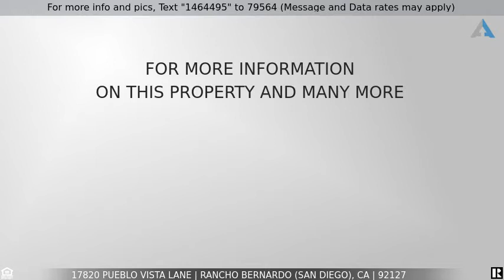Priced at $1,000,075 - 17820 Pueblo Vista Lane, Rancho Bernardo (San Diego), CA 92127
Rancho Bernardo rarely on the market. Don't miss this one!

Highly sought after and rarely on the market, this extremely desirable home is located in one of the finest neighborhoods in Rancho Bernardo. Walking distance to many exhilarating hiking trails including the beautiful Lake Hodges, as well as the amazing Westwood Elementary School and relaxing Westwood Club, this four-bedroom home is perfectly placed on the end of the cul-de-sac with virtually no traffic to worry about. Upon entering through the relaxing and serene private courtyard you will walk into the home through a beautifully upgraded front door with glass paneling. Once inside the entry, the dramatically vaulted ceilings greet each guest with their spacious allure. White porcelain tiles create a stress-free environment throughout the entry, upgraded kitchen, laundry room, and downstairs guest bathroom, while stylish wood laminate floors add a burst of life to the living rooms and family rooms downstairs. Brand new Milgard dual-pane windows have just been installed on every downstairs window to accentuate the abundance of light this home receives. The spacious and refreshed kitchen comes equipped with tons of countertop space, a ceiling fan, and an island with a cooktop. The second story has also been refreshed with plush newer carpets throughout as well as upgrades in the master bedroom. The Master Bedroom comes equipped with an En Suite bathroom which offers dual sinks for added convenience, a walk-in shower and tub, as well as a newly customized giant walk-in closet that is sure to make you feel like a movie star. The other 2 largest bedrooms are on the opposite side of the house with their own full bathroom for added privacy, while the fourth bedroom is next door to the master bedroom, ideal for a nursery or home office. This home also boasts tons of upgrades that will save you money right away, including water-wise landscaping in both the front and backyards, Solar panels that have already started paying for most of the energy bill, and brand new dual-pane windows downstairs to keep the weather out. This home has also been updated with a state-of-the-art reverse osmosis system AND a water softening system to ensure your family receives only the highest quality H2O. The attached two-car garage has had the floors epoxied as well as new garage cabinetry added for extra storage. Refrigerator, washer/dryer, patio furniture, armoire and fire pit ALL included in the sale. This home will not last long, jump on it now before it's too late!